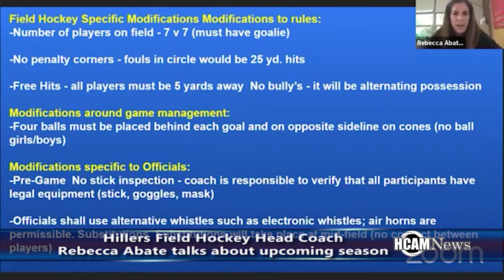Hopkinton Hillers Field Hockey Head Coach, Becky Abate talks upcoming season